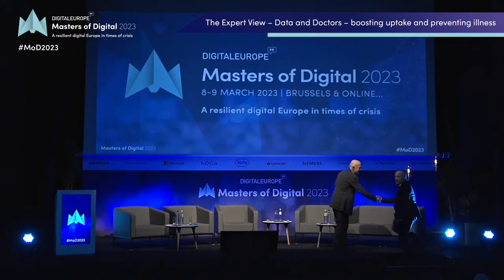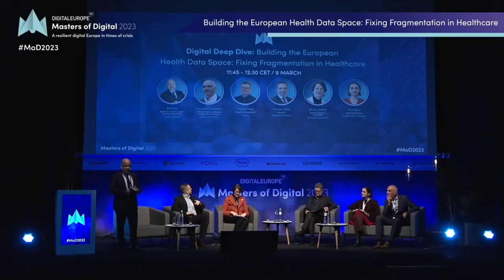Building the European Health Data Space: Fixing Fragmentation in Healthcare -Masters of Digital 2023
This Digital Deep Dive explored the European Health Data Space. Speakers were Sandra Gallina, European Commission, Anca Toma, European Patients Forum, Padraic Ward, Roche, Francesco Buonarroti, Johnson & Johnson and Tomislav Sokol, MEP